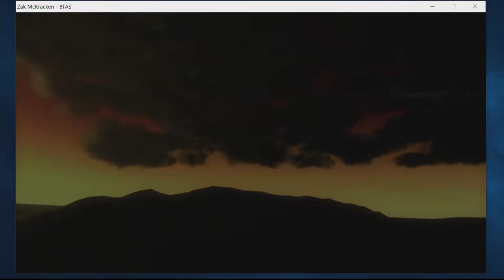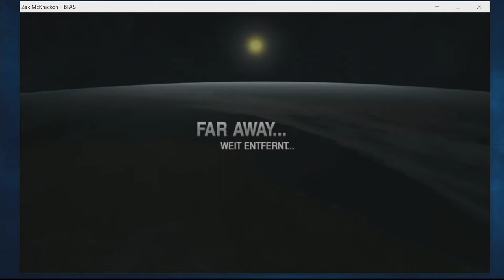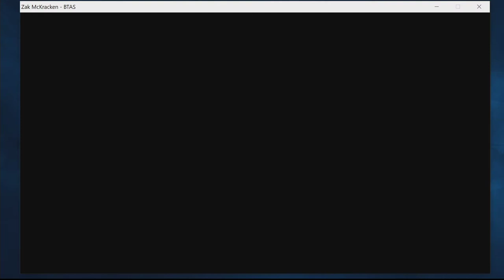Zak McKracken between time and space #06 Die Ausgrabungsstätte